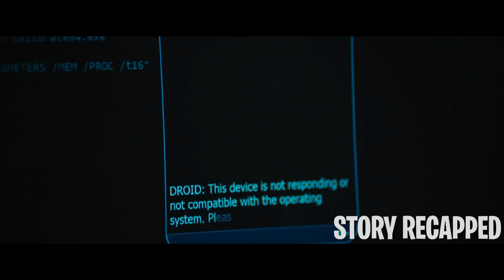Earth In 2031 Becomes A Wasteland Ravaged By Extreme Weather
Ten years have passed since a solar flare destroyed the ozone layer, turning the planet Earth into a largely-uninhabitable wasteland ravaged by extreme weather events while being scorched by the sun's ultraviolet rays, increasing temperatures to 150 degrees Fahrenheit (70 degrees Celsius).